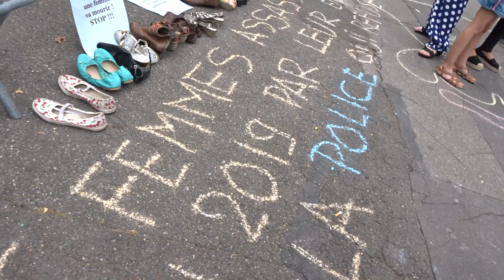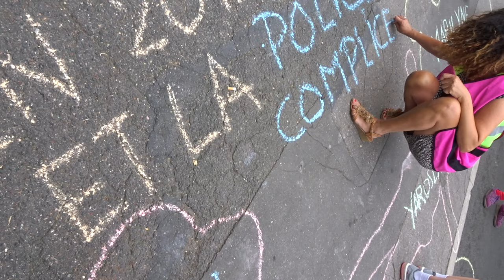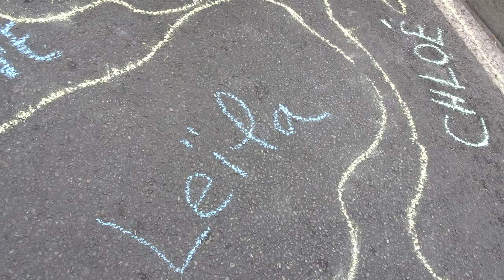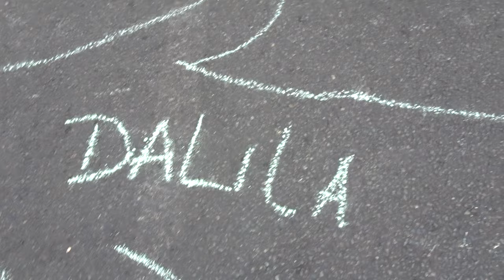Féminicides Basilique St Denis 11 juillet 2019 #6 La Mariée était en blanc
Féminicides Basilique St Denis 11 juillet 2019 La Mariée était en blanc - avec entre autres intervenantes Amel Dahmani + Michele Larrouy + Oriane une des mariées en blanc + Tanaz Rohani - La Mariée était en blanc - Féminicides Basilique St Denis 11 juillet 2019 PAS UNE DE PLUS 76 feminicides en France depuis le début de l'année 2019 - RDV Parvis Basilique St Denis Syndicat SUD CT 93 Mairie de Saint-Denis @sudmairiestdenis FB @FemmesEnLutte93 FB @CAN_Femicide @le_jaunes 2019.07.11 video mariepanic mariepanic2 @mariegendron @anne_hoa